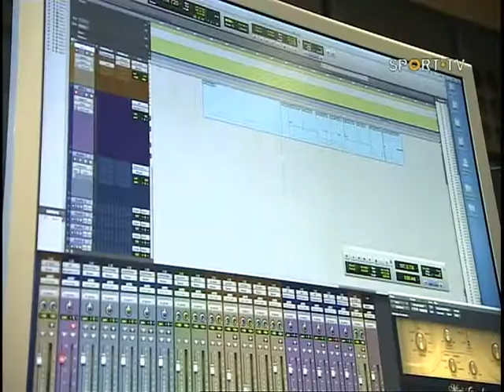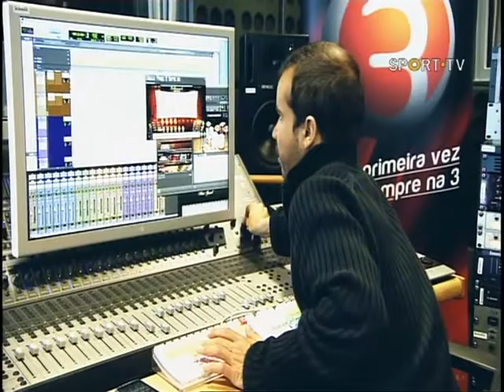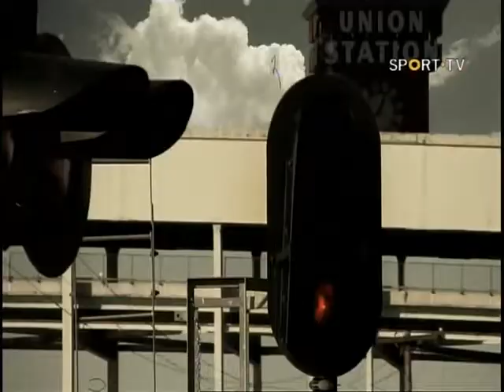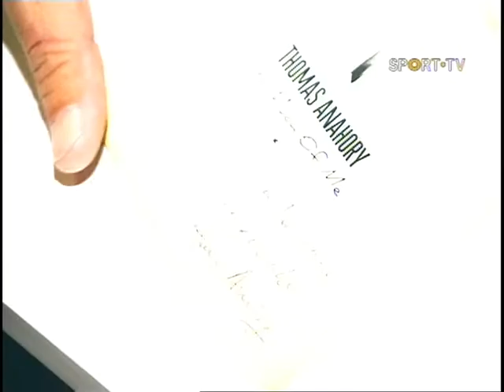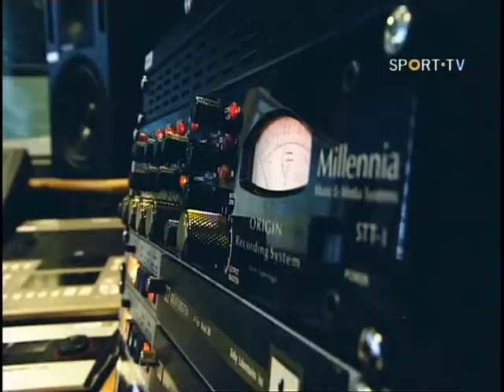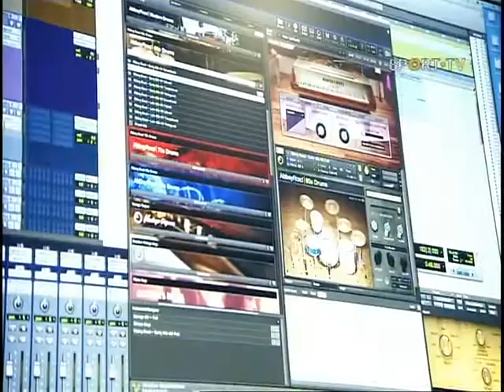O Mundo ao Contrário - Thomas Anahory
Programa "Mundo ao Contrário" da Sport Tv 3 apresentado por Catarina Faustino.
Repórter de imagem Pedro Sércio